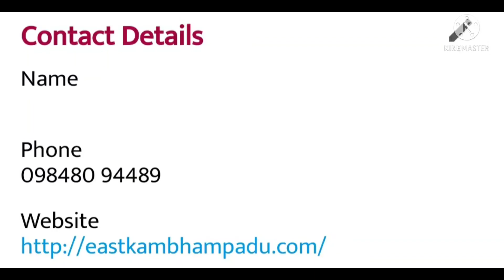mittapalem narayana swamy ఇక్కడికి వెళితే చర్మ వ్యా ధులునయం అవుతాయి